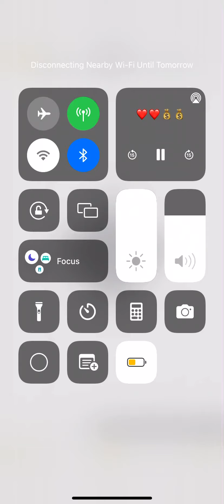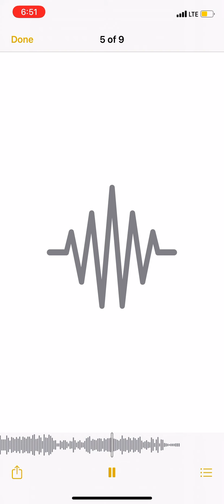Slime tell him ❤️❤️😈